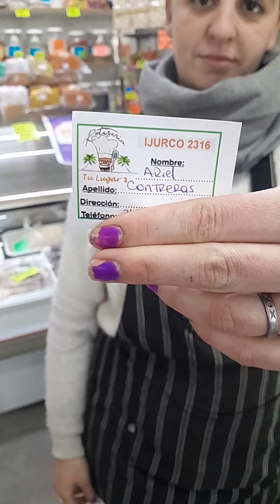Sorteo 13 julio 2024 de Minimercado Tu Lugar 2 de José Gianolli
El mercado sortea todos los sábados 25 mil pesos en efectivo entre aquellos que entre semana hacen sus compras en el local de Ijurco 2316. En este caso el ganador fue Ariel Contreras.